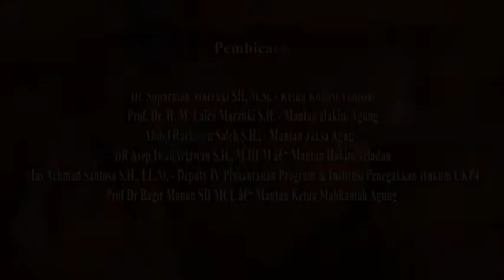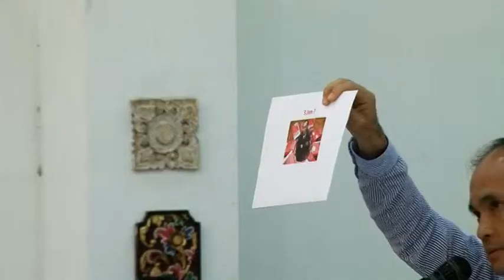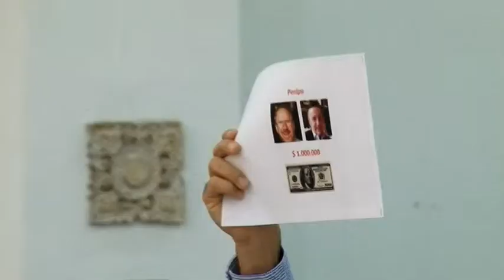Tanya jawab Mengembalikan Keagungan Mahkamah Agung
Seminar "Mengembalikan Keagungan Mahkamah Agung" yang diselenggarakan oleh Alumni Lintas Perguruan Tinggi di Ruang Jakarta Media Center,  Gedung Dewan Pers, Jl. Kebon Sirih No.32-34 Jakarta Pusat, pada tanggal 21 Mei 2014.